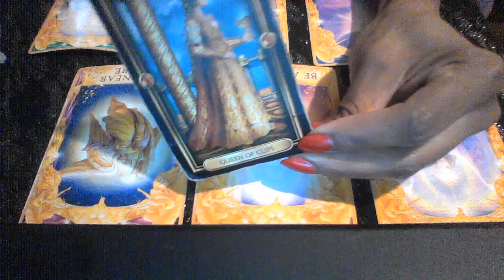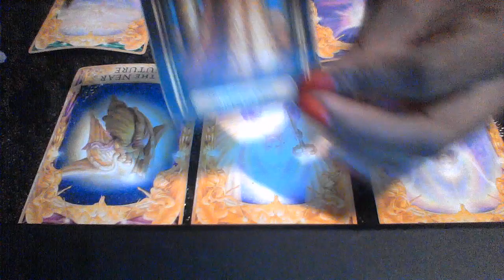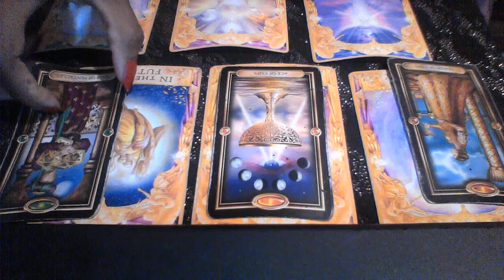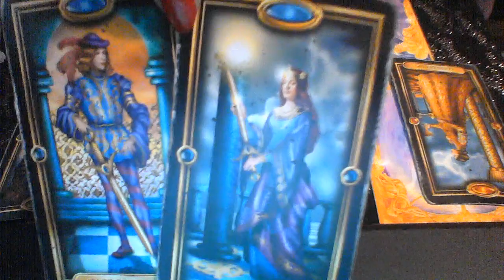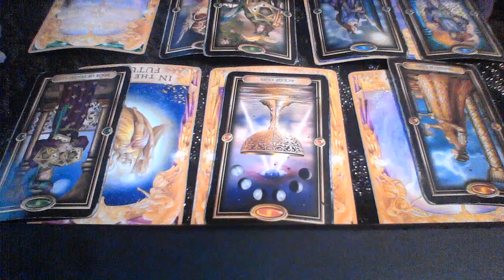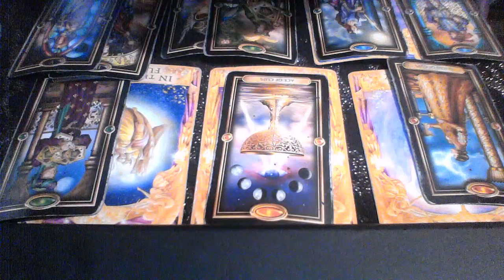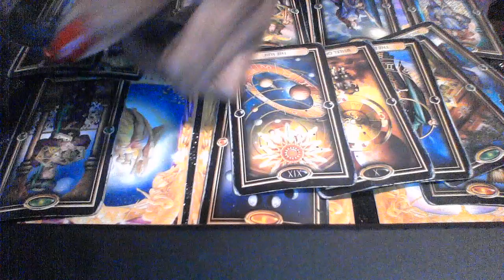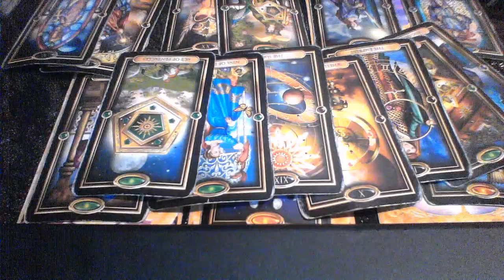AQUARIUS LOVE MESSAGES JUN 2019 THE EMPEROR AND EMPRESS, ACE OF CUPS AND PENTACLES!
My astrological makeup:

Sun: Aquarius
Moon: Libra
Ascendant: Aries

Ellej446
TAROTOFELLE